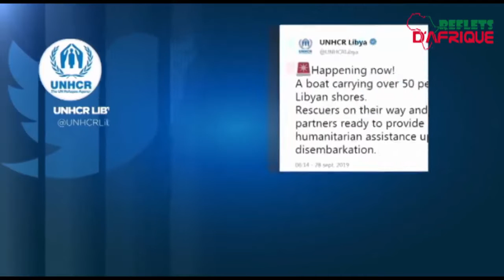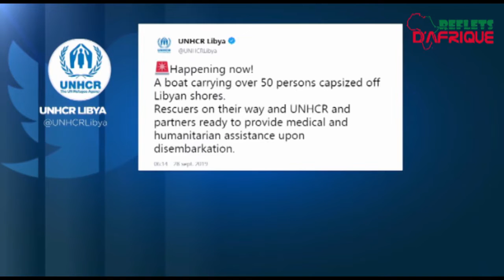FLASH INFOS DU 30 09 2019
Informations courtes et digestes sur l'Afrique